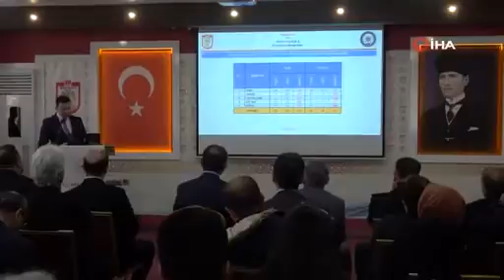Dünya’da yetişkin nüfusun 5’te biri uyuşturucu kullanıyor